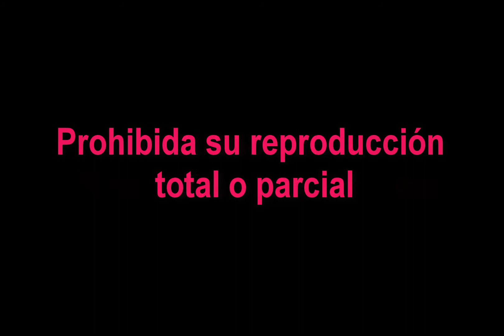2016 M12 Paseo a San Agustín Un clon de Baloo